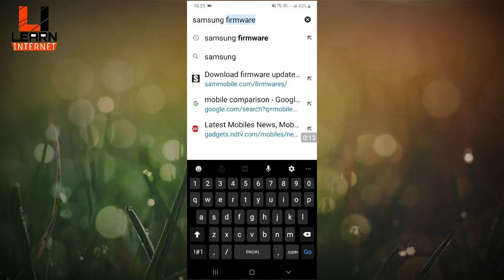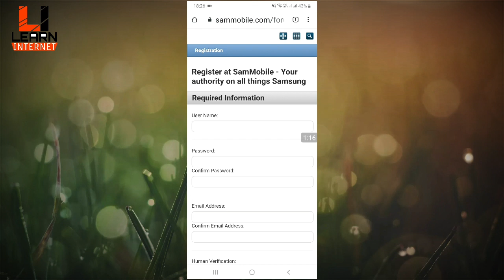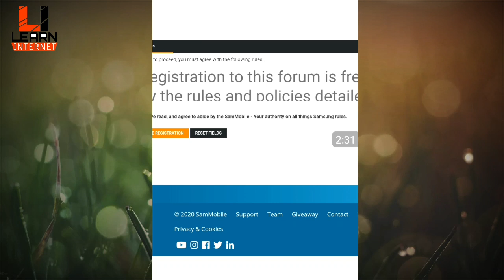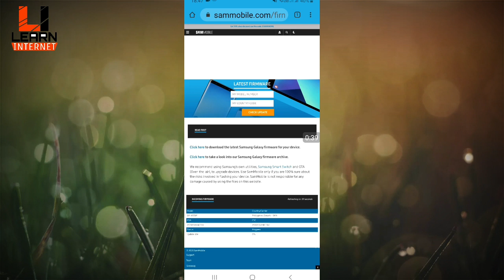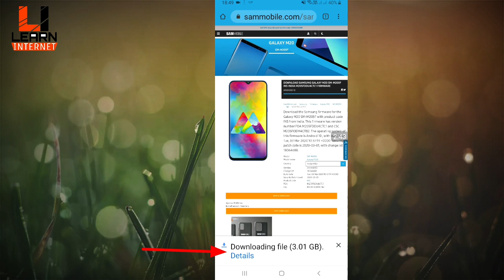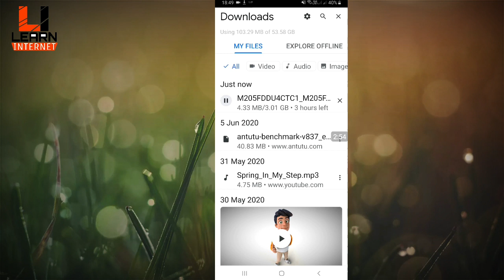কিভাবে samung firmware/stock rom ডাউনলোড করতে হয় অফিসিয়াল ওয়েবসাইট থেকে??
How to Download Samsung Firmware/Stock Rom from Official Website on Android?

☺আর ভিডিওটি ভালো লাগলে 👍লাইক করবেন এবং 📲শেয়ার করবেন আপনাদের বন্ধুদের সঙ্গে 🙏।

📣আরো দেখুন👀:➡

🌐Learn Internet চ্যানেলে কম্পিউটার, ইন্টারনেট, মোবাইল ,এপপ্স এন্ড টেকনোলজি সমন্ধে টিপস, ট্রিকস এন্ড টিউটোরিয়ালস বাংলায় দেওয়া হয় যা সম্পূর্ণরূপে ফ্রি। ☺☺তো বন্ধুরা আপনারা চ্যানেল টি  দেখতে থাকুন আর শিখতে থাকুন🙏🙏।